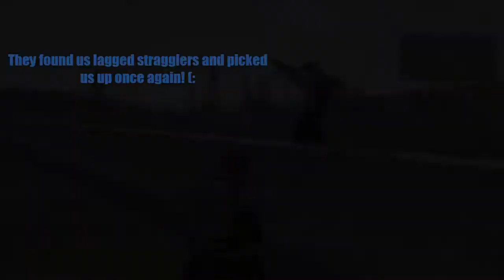DAYZ ORIGINS: ABDUCTION PART 4 - Rescued Again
A struggle with the server derails our goal and after several rescues, can we finally accomplish our goal?

Sorry my fellow surviors. I give you my word that this will not occur again. Also would like to give thanks to the wonderful bunch of survivors who I shared this adventure with, you all made this a hilarious and interesting journey! Thank you to the guys in charge of the operation and make sure to check out their DTA Free Candy server when you have time!